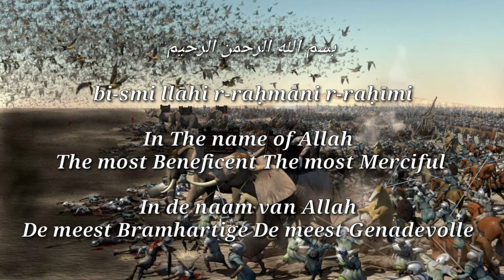SURAH AL FIL With English and Dutch Translation (Nederlandse en Engelse vertaling)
The story of the owners of the elephant is given in Sura Al-Fil (105:1-5).
It is a story illustrating the fate of those who tried to attack the Ka’aba. The incident is supposed to have taken place just before the birth of Prophet Muhammad (S.A.W.S).

This is a ‘makki’ Surah with 5 verses. It is narrated from Imam Ja’far as-Sadiq that whoever recites this Surah in his faraa’idh prayers, the mountains will bear witness on the Day of Judgement that he prayed and he will be taken to Jannah on the command of Allah (S.w.T.).
The person who recites this Surah is kept safe from his enemies and has his difficulties and problems solved quickly. Recitation of this Surah is also helpful in remaining safe from evil tyrant rulers.

Het verhaal van de eigenaren van de olifant wordt gegeven in soera Al-Fil (105: 1-5). Het is een verhaal dat het lot illustreert van degenen die probeerden de Ka'aba aan te vallen. Het incident zou hebben plaatsgevonden vlak voor de geboorte van de profeet Muhammad (S.A.W.S.).

Dit is een ‘makki’ Surah met 5 verzen. Het is overgeleverd van Imam Ja'far as-Sadiq dat wie deze Surah reciteert in zijn faraa'idh gebeden, de bergen zullen getuigen op de Dag des Oordeels dat hij bad en hij zal naar Jannah worden gebracht op bevel van Allah (SwT. ). De persoon die deze soera reciteert, wordt beschermd tegen zijn vijanden en zijn moeilijkheden en problemen worden snel opgelost. Het reciteren van deze soera is ook nuttig om veilig te blijven voor kwaadaardige tiran-heersers.